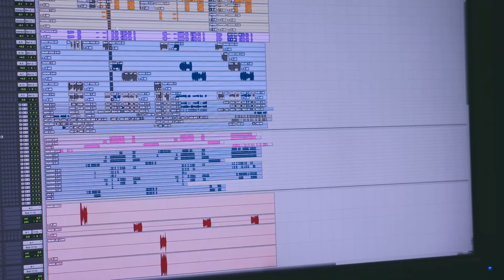GOT7 "One And Only You (Feat. Hyolyn)" Making Video